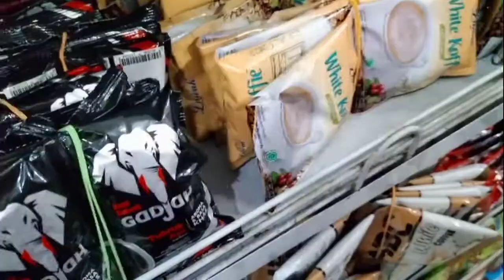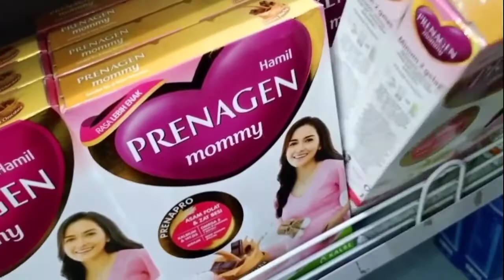TIPS BELANJA BULANAN GAK OVER BUDGET ⁉️ GROCERY SHOPPING INDONESIA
Hallo mom ...
Hallo semuanya ...

di video kali ini aku mau sharing kegiatan aku waktu belanja bulanan. Nah, di video ini aku kasih tips biar biar belanja bulanan gak over budget.

Yang mau samaan barang kayak aku bisa klik link di bawah ini

Record : Hp oppo A95
Edit : kinemaster